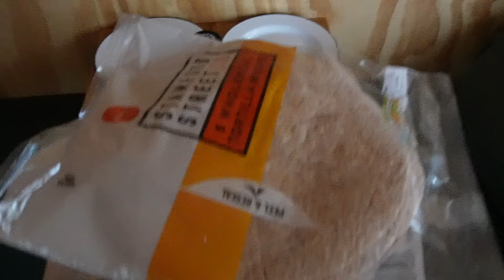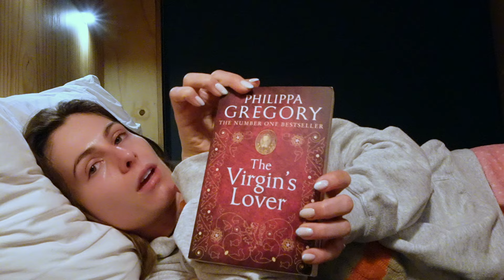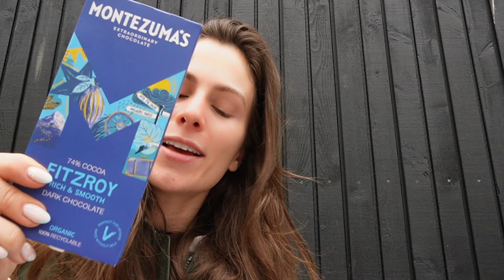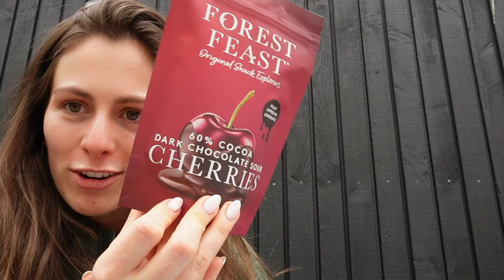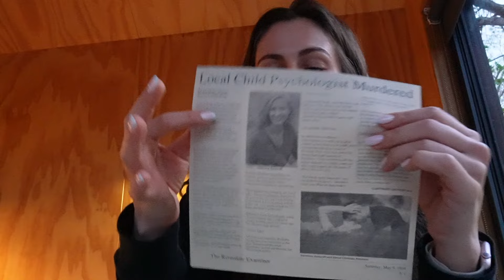VLOG: EARLY BIRTHDAY TRIP - a weekend in a cosy cabin 🏡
I hope you enjoy watching what Lew and I get up to! The cabin company is called UNYOKED and I would 100% recommend!